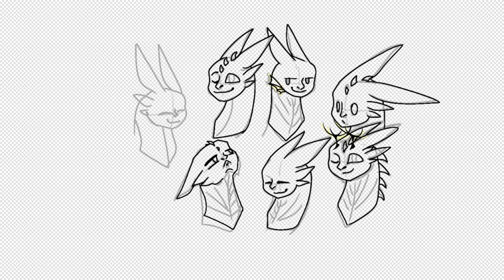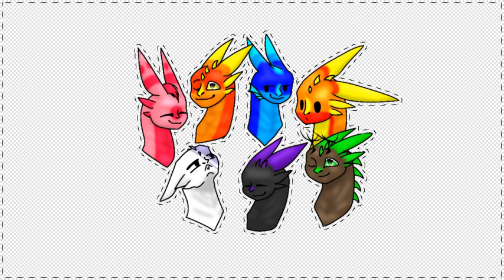Арт на конкурс для Wolfie_Nora 71 | Sona NIGHTfury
Привет! 👋

Время работы: 1 час 22 минуты ⌚
Рисование и запись: ibis Paint X (8.1.1) 📱
Формат/размер: 1280×720 [формат YouTube] 🔲

Все мои арты защищены моей подписью! ©